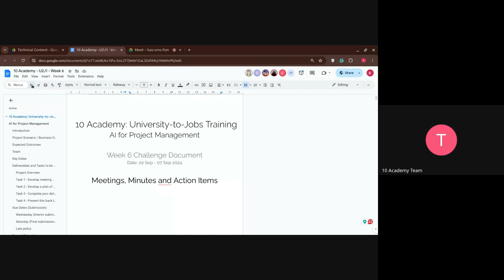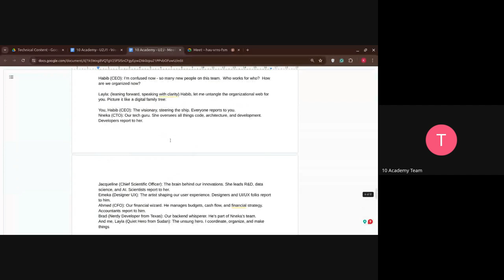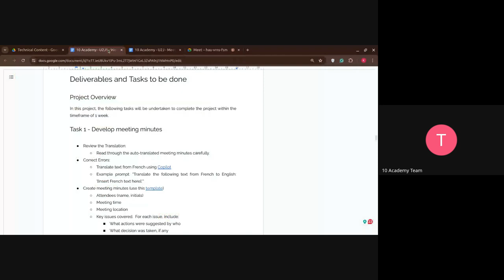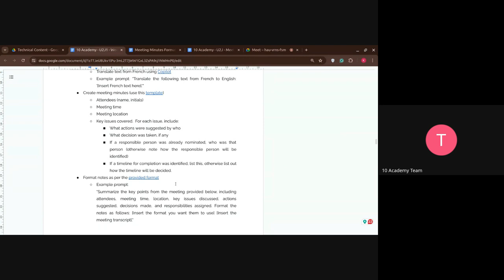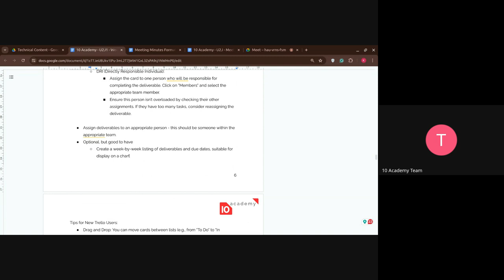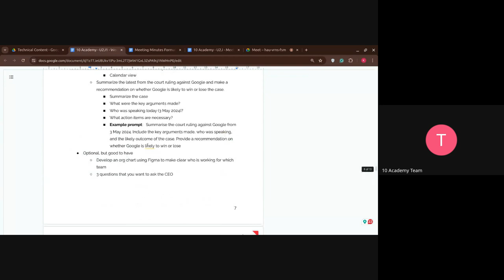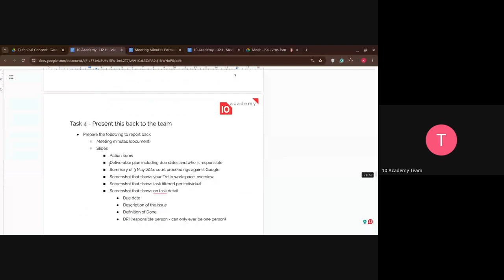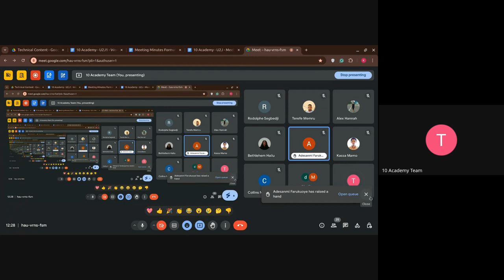U2J 2 W6D1 Tutorial 1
University 2 Jobs 2 Week 6 Day 1 - Tutorial 1 - Challenge